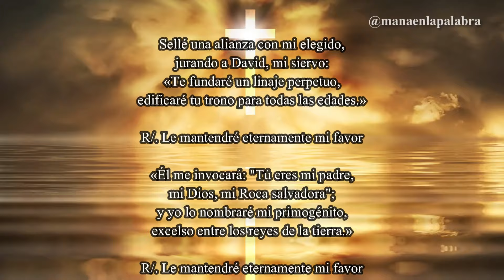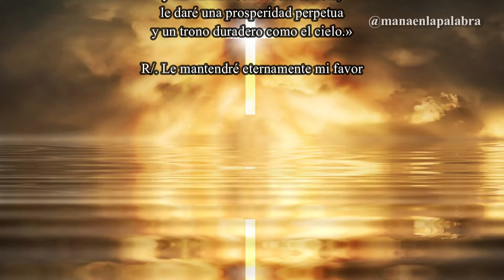Evangelio de Hoy, Miércoles 24 de Enero de 2024, Mc (4,1-20): «¿No entendéis esta parábola?...»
📖 Lectura del Santo Evangelio según San Marcos (4,1-20):

En aquel tiempo, Jesús se puso a enseñar otra vez junto al lago. Acudió un gentío tan enorme que tuvo que subirse a una barca; se sentó, y el gentío se quedó en la orilla.
Les enseñó mucho rato con parábolas, como él solía enseñar: «Escuchad: Salió el sembrador a sembrar; al sembrar, algo cayó al borde del camino, vinieron los pájaros y se lo comieron. Otro poco cayó en terreno pedregoso, donde apenas tenía tierra; como la tierra no era profunda, brotó en seguida; pero, en cuanto salió el sol, se abrasó y, por falta de raíz, se secó. Otro poco cayó entre zarzas; las zarzas crecieron, lo ahogaron, y no dio grano. El resto cayó en tierra buena: nació, creció y dio grano; y la cosecha fue del treinta o del sesenta o del ciento por uno.»
Y añadió: «El que tenga oídos para oír, que oiga.»
Cuando se quedó solo, los que estaban alrededor y los Doce le preguntaban el sentido de las parábolas.
Él les dijo: «A vosotros se os han comunicado los secretos del reino de Dios; en cambio, a los de fuera todo se les presenta en parábolas, para que, por más que miren, no vean, por más que oigan, no entiendan, no sea que se conviertan y los perdonen."»
Y añadió: «¿No entendéis esta parábola? ¿Pues, cómo vais a entender las demás? El sembrador siembra la palabra. Hay unos que están al borde del camino donde se siembra la palabra; pero, en cuanto la escuchan, viene Satanás y se lleva la palabra sembrada en ellos. Hay otros que reciben la simiente como terreno pedregoso; al escucharla, la acogen con alegría, pero no tienen raíces, son inconstantes y, cuando viene una dificultad o persecución por la palabra, en seguida sucumben. Hay otros que reciben la simiente entre zarzas; éstos son los que escuchan la palabra, pero los afanes de la vida, la seducción de las riquezas y el deseo de todo lo demás los invaden, ahogan la palabra, y se queda estéril. Los otros son los que reciben la simiente en tierra buena; escuchan la palabra, la aceptan y dan una cosecha del treinta o del sesenta o del ciento por uno.»

Aprende cómo encontrar la paz interior 👇
¿Cómo encontrar la Paz Interior?